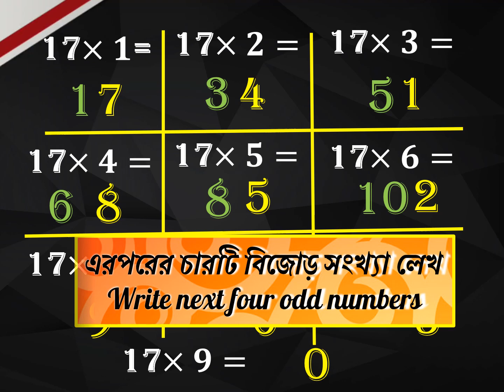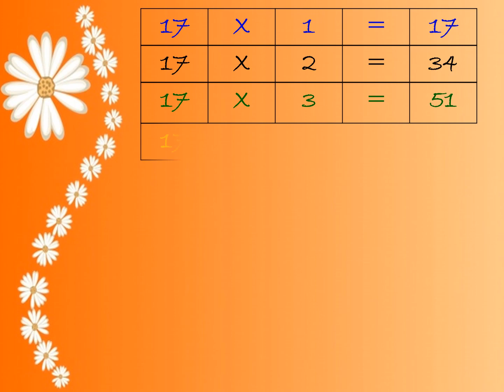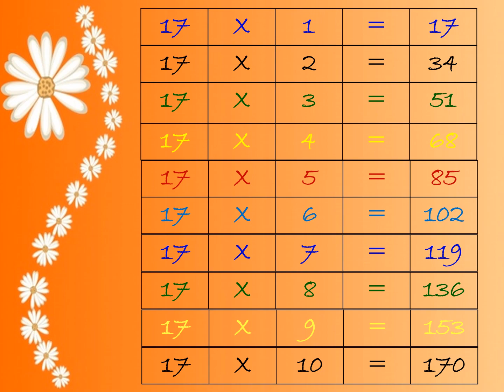Table of 17 (১৭ ঘরের নামতা)